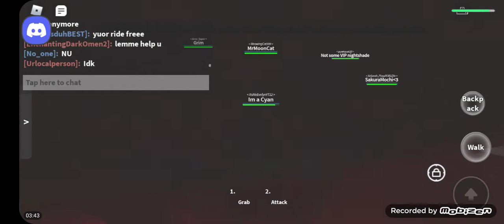Just a day With Diamond||Project Kaiju(Experimental Build)